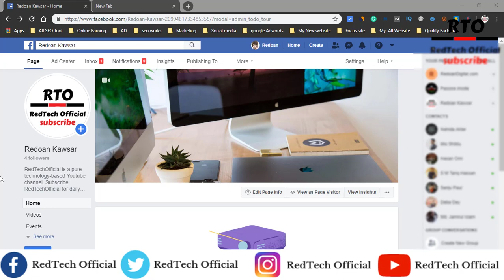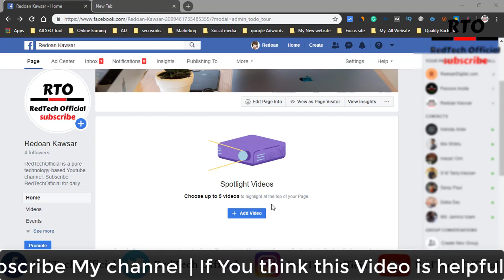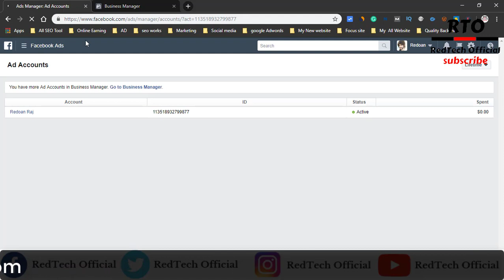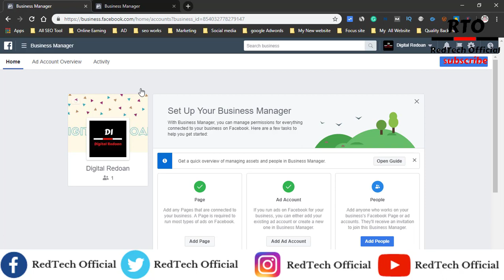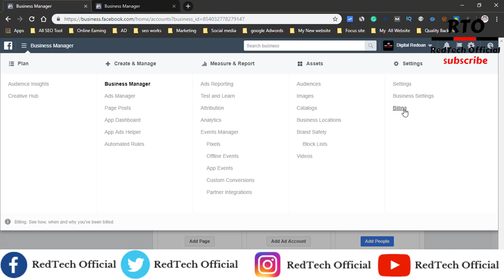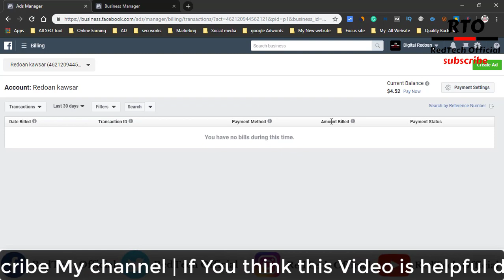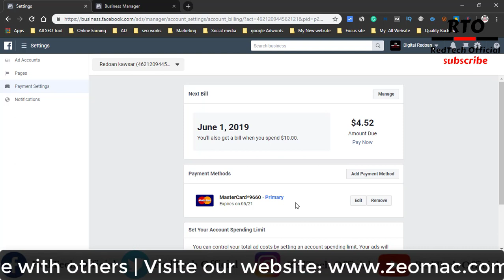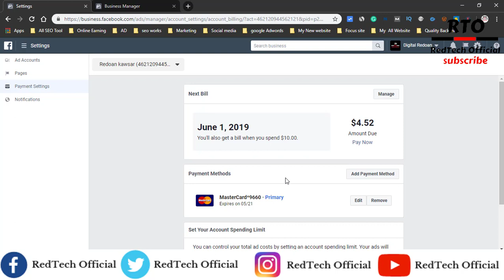How To Add Payment Method To Facebook Business Manager | Payment Methods | Facebook Marketing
02.  I will try to  uploading good quality content frequently to your YouTube Channel and really trying hard to make it

📌 I will try regular upload How you can make_money_online Bangla tutorial & best earn_money sites to make money from online at home.